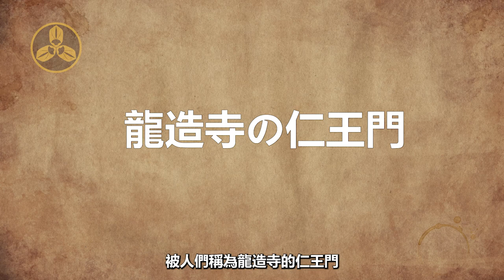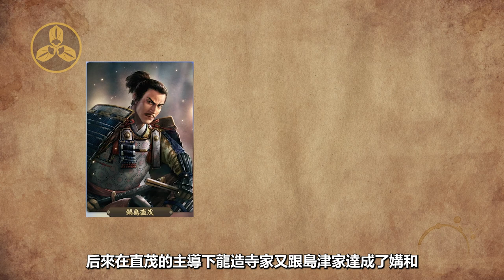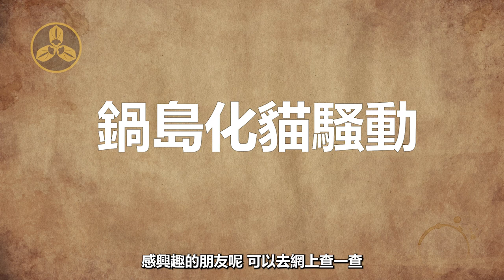龍造寺家最强軍師！肥前之熊的右腕！到底是不忠無情的篡位者，還是以一己之力令主家存續的頂梁柱？日本戰國武將錄：龍造寺家的仁王門 鍋島直茂